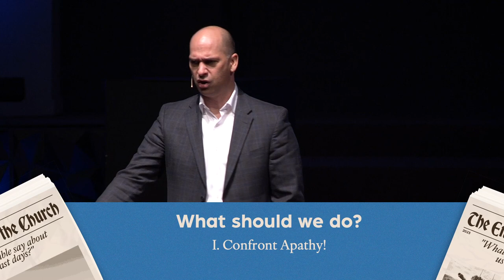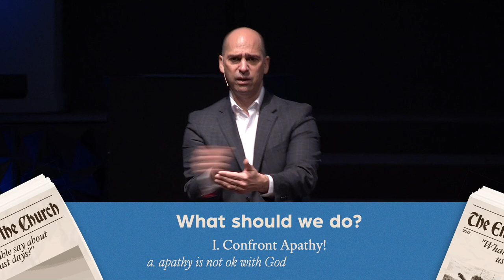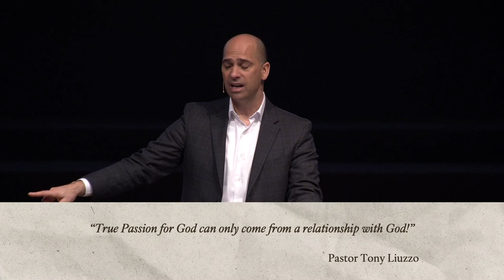The End Times & the Church: What does the Bible say about us and the last days? (Full Service)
Worship at Fellowship
Baptism Sunday
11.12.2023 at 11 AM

The End Times & the Church
What does the Bible say about us and the last days?
Pastor Tony Liuzzo (Lead Pastor)

How do we know if we are living in End Times? The Bible is very clear on the signs of the End Times! We know that we should definitely keep our eyes on Israel, but what else? What about us? What about the church? When it comes to us, the Bible gives us things to watch for and things to do!

Do you know what these are? God tells us in the book of Revelation and they might surprise you!

I. Confront Apathy!
A. apathy is not OK with God
B. apathy is sin
II. Seek Jesus!
III. Be Passionate!

Revelation 3:14-22 (2 Thessalonians 2:1-3; Revelation 3:14-17, 19-20 & 22; 4:1-2; 6:17; 1 Thessalonians 1:10; Romans 12:11; 1 Corinthians 15:58; John 10:10; Ephesians 3:20)

Music Licensed through Artist.io + Soundstripe
Halo, Lux-Inspira
Sunglasses, Lux-Inspira
Moments, Ben Fox
Take It Home, Ty Simon
Sunny Days, Raz Burg
Sleepless Journey, Raz Burg
Higher Love, Ben Fox
Sway Together, Ramol
Blue Water, Oliver Michael
Splashes, AlexGrohl
Elements, Red City Hero
Violet Bursts, Cody Martin (ZV2WEB15DSNTSAQD)

The Imprint: Veteran's Day; The Skit Guys

SUNDAY SET LIST
Always Only Jesus
Barry Graul, Bart Millard, Jess Cates, Jordan Mohilowski, Mike Scheuchzer, Nathan Cochran, Robby Shaffer
2022 ABest Year Yet Songs / Fair Trade Global Songs / No Sappy Music / TIM Tunes Music / Tunes of MercyMe / Zoom Out Songs
Song #7205668

Jesus Is The Lord
James Mark Gulley, Robert Fuller
2006 Antioch Music
Song #6173225

Abby Benton, Carlene Prince, Dustin Smith, Jesse Reeves, Kristen Dutton, Raina Pratt
2019 BEC Worship / For Me and My House Songs / Integrity's Praise! Music / Raina Pratt Publishing Designee / Worship Coalition Songs / WriterWrong Music
Song #7136201

O Praise the Name/How Great Is Our God
2015 Hillsong Music Publishing Australia
Song #7037787
2004 sixsteps Music / Vamos Publishing / Wondrously Made Songs / worshiptogether.com songs
Song #4348399

Living Hope
2017 Bethel Music Publishing / Phil Wickham Music / Simply Global Songs / Sing My Songs
Song #7106807